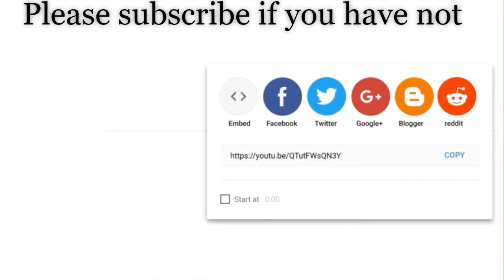Mexico vs Costa Rica | 2019 Gold Cup Quarter Finals Prediction